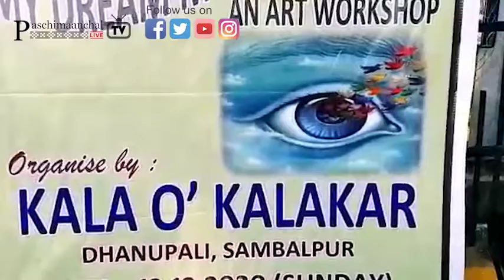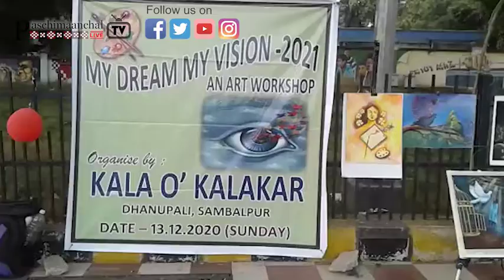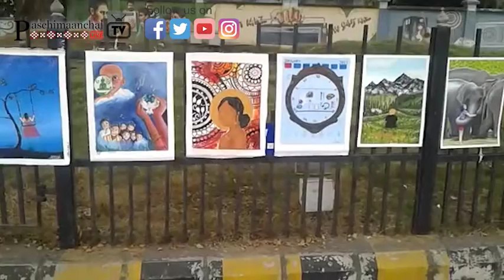ପଶ୍ଚିମାଂଚଲ୍ ଟିଭି // 'କଲା ଆଉ କଲାକାର' , ସମ୍ବଲପୁର ତରଫନୁ ' ୨୦୨୧ ଲାଗି ସମ୍ଭାବନାର ଚିତ୍ର;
'କଲା ଆଉ କଲାକାର' , ସମ୍ବଲପୁର ତରଫନୁ 'ସିଆଁ ନ ଆଉ ଜୁଆନ୍ ଚିତ୍ରଶିଳ୍ପୀମାନେ ୨୦୨୧ ଲାଗି ରଚଲେ ସମ୍ଭାବନାର ଚିତ୍ର; ଦେଖୁନ 'ପଶ୍ଚିମାଞ୍ଚଲ୍ ଟିଭି'ଥି

PMTV-PaschimaanchalTV is an ambitious Venture for Synergising Our efforts to Run Our own TV to Resonate our Roaring Voices to Secure Our Rights with regards to Our     language,literature,Art,Culture,Economic & all round Development in  Our part of the World. It has 40 plus Varieties of Programs for All Sections of the Society.

Editor- Rashmi Ranjan Panigrahi
Production- Paschimaanchal TV